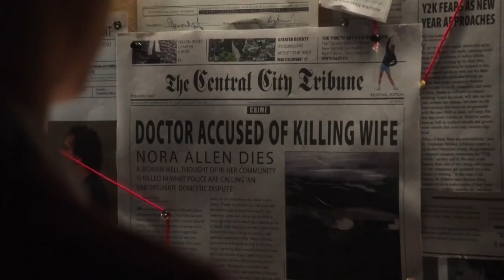A VERDADEIRA HISTORIA COMPLETA DA ORIGEM DO FLASH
VEJA A VERDADEIRA HISTÓRIA COMPLETA DA ORIGEM DO THE FLASH (BARRY ALLEN) NO UNIVERSO DA DC COMICS NA SÉRIE! É DIFERENTE DO QUE VOCÊ IMAGINAVA!